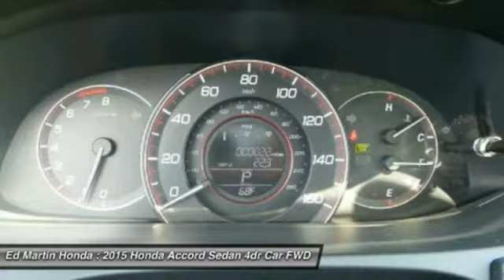2015 Honda Accord Sedan 2AC5015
2015 HONDA ACCORD SEDAN Indianapolis, IN
Stock# 2AC5015

The Accord Coupe has always been the sporty option for those looking for the reliability and value that Honda provides. The Accord is synonymous with Honda and has been known for nearly four decades as a reliable, comfortable, pragmatic way to move families. What began as a 2-door hatchback in 1976 has grown into today's full-size sedan and coupe. Like the rest of the car, the 2015 Accord's 5-passenger interior is a pleasing step forward. The cabin boasts soft-touch materials for a quality feel. The front seats are comfortable, and the driver's seat actually toned down the lumbar support. The rear seats have even more room, as does the trunk. Sleek, rippled sheet metal defines a more streamlined exterior that has shrunk around an interior that feels roomier than previous generations. The most surprising thing about the Accord is its refined continuously variable transmission (CVT). Mated to the 4-cylinder, this CVT feels much like a normal automatic, mimicking gear changes. Even a base Accord has good power for acceleration and passing, yet attains an impressive mileage on the highway. Move up to a V6 model with 6-speed automatic transmission, and the Accord is downright quick. If you want a hassle-free, pleasing family car with a reputation for quality and an immediate familiarity, you can't go wrong with the Accord.